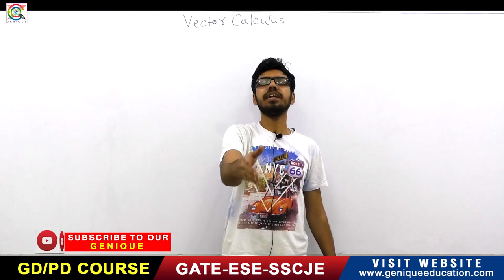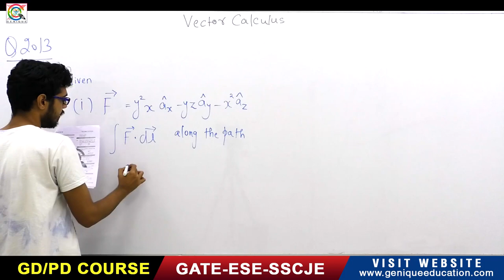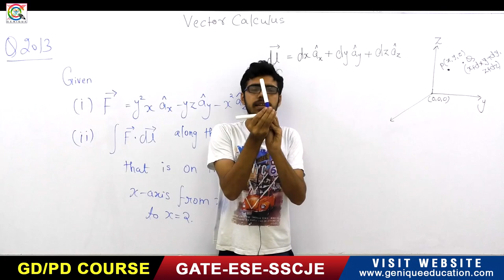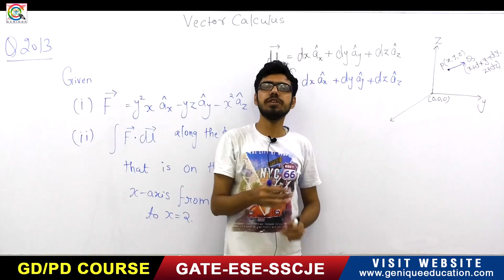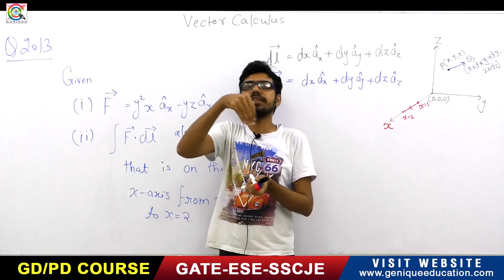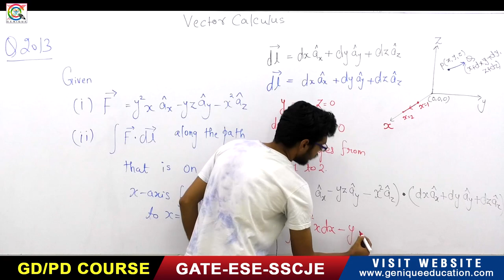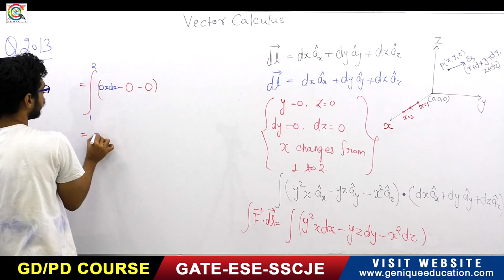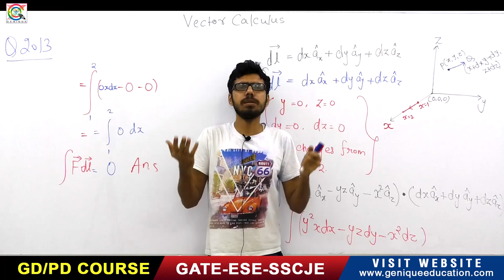Lec 41 I Vector Calculus :Line Integrals of Vector Field I Part 03I 250 Days Plan I GATE 2021